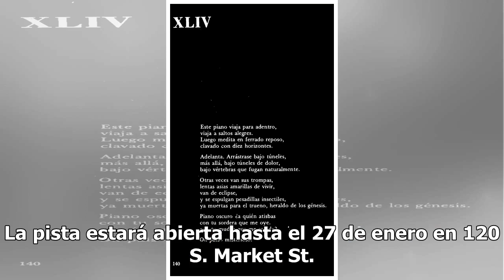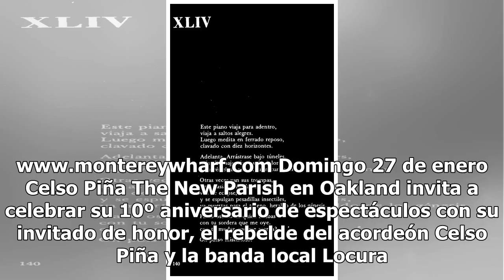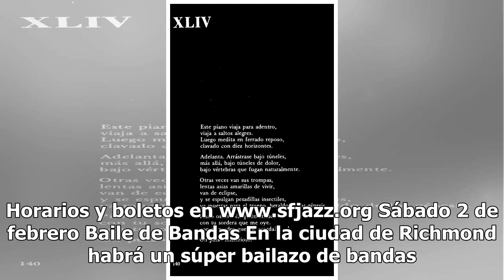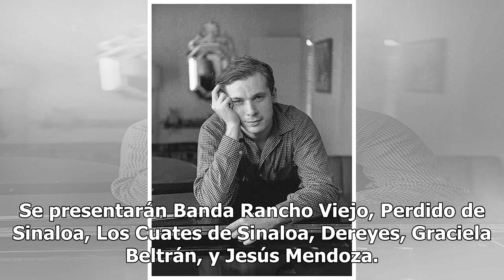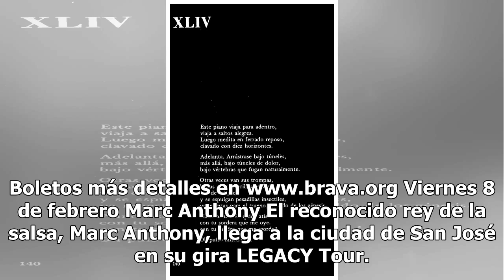Ballenas, acordeones, pianos y otras bandas: adónde ir en la Bahía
Celso Piña. Foto: Notimex Sábado 26 de enero Patinaje sobre hielo en San José Disfruta la pista de hielo de San José, debajo de palmeras que destacan majestuosas de día y se iluminan por la noche. La pista estará abierta hasta el 27 de enero en 120 S. Market St. Horarios Don...